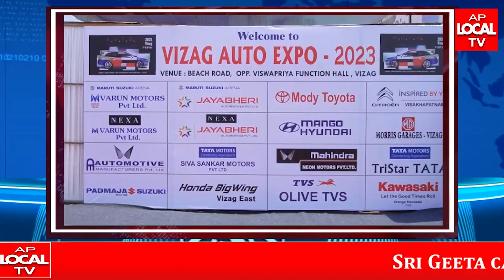విశాఖ సాగర తీరాన వైజాగ్ ఆటో ఎక్స్ పో ఘనంగా ప్రారంభO